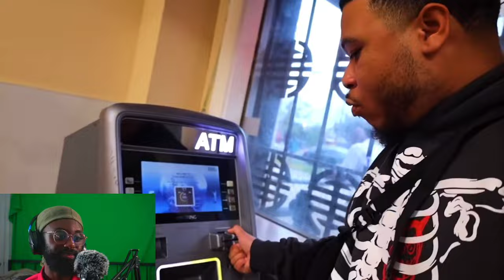Eating At The Most DANGEROUS Hood In America | EddyEd TV